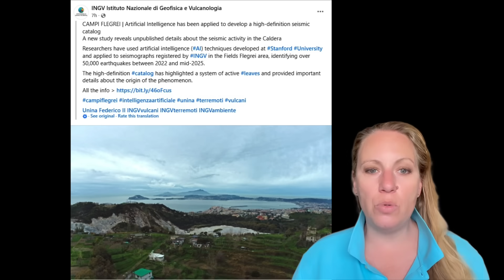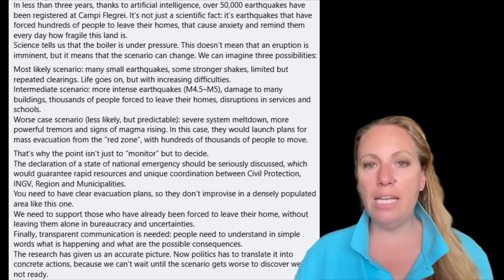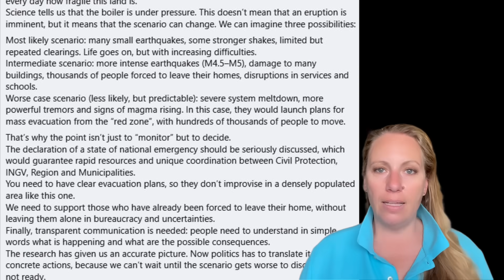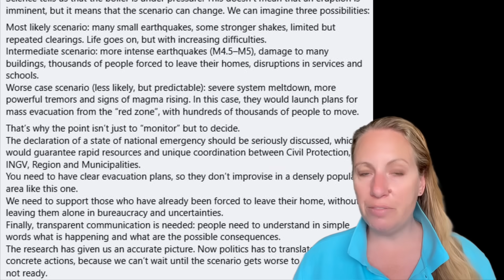TWO NEW Fault Lines UNDERNEATH Pozzuoli ! FOUR TIMES as many Earthquakes than previously thought !!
Scientists warn one of world's Supervolcanoes in Naples in Italy is waking up: AI reveals FOUR times as many earthquakes at Italy's Campi Flegrei than previously thought